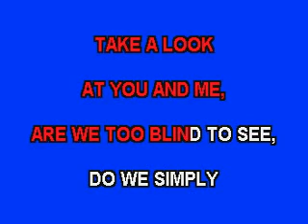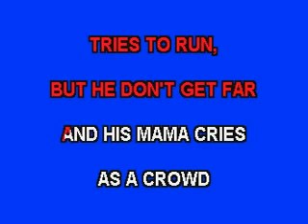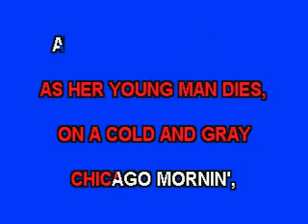ELVIS KARAOKE IN THE GHETTO